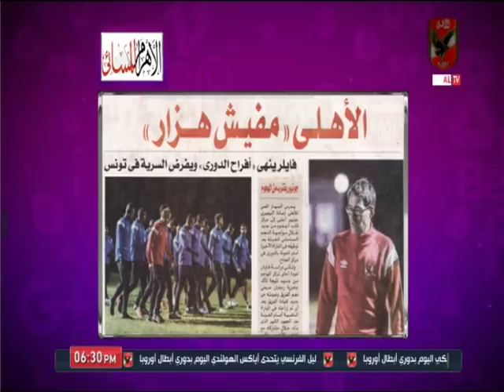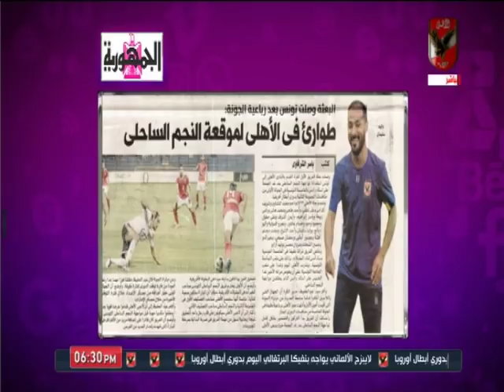حلقة اكلام في الميديا 27-11-2019